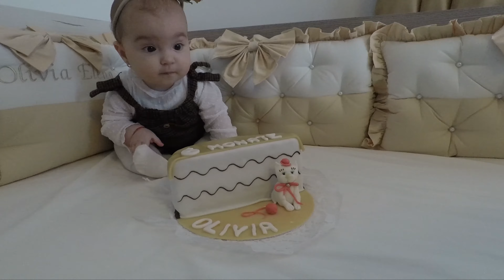Olivia Elena first year